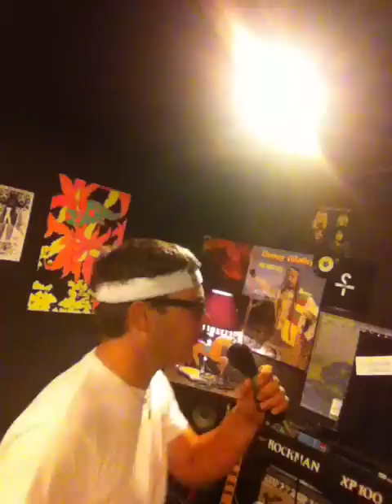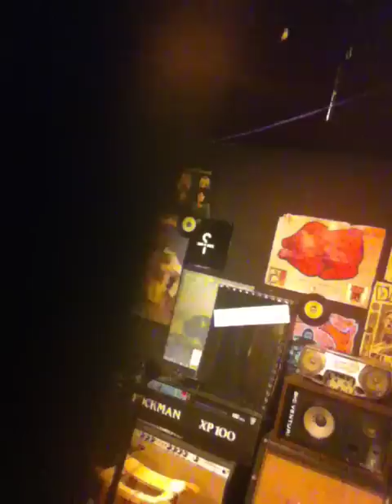Shake Your Hands Motha Fucka - Utter the Influence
Listen up yall, the new dance is in! No more of this Bernie, or Dougie or Soldierboi or what ever this bull shit is, its all about shakin your hands, motha fucka.  This wild and jammin groove will infect your hands cause them to start shakin in most uncontrollable  all night long.